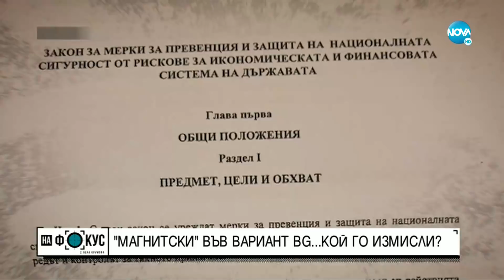"Магнитски" във вариант BG... Кой го измисли? - "На фокус" с Лора Крумова (05.06.2022)